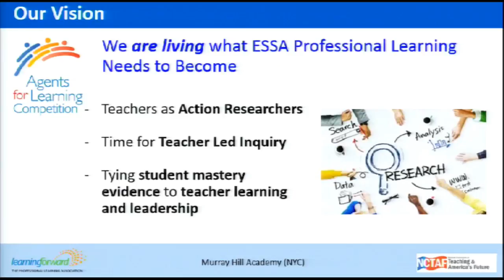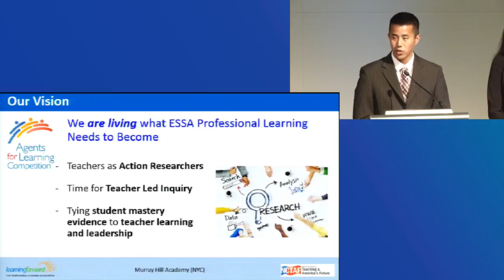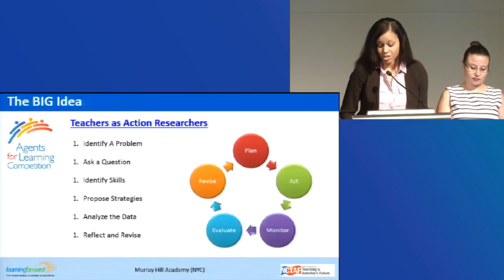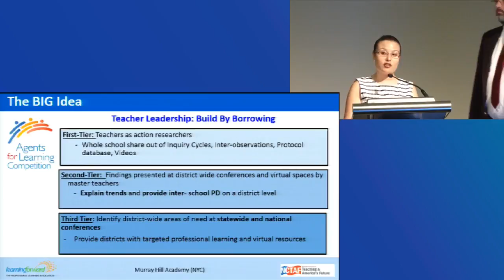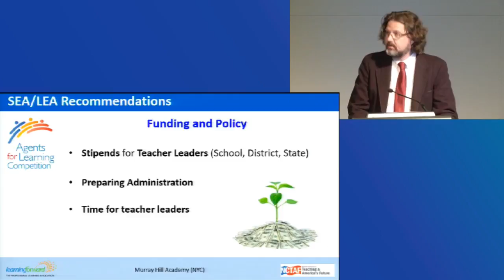Murray Hill Academy, New York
Watch educators from New York present their ESSA plan to a panel of judges during Learning Forward’s Agents for Learning Competition July 21-22 in Chicago.